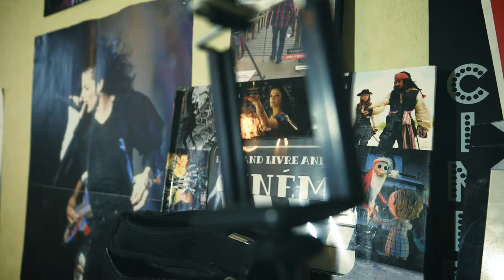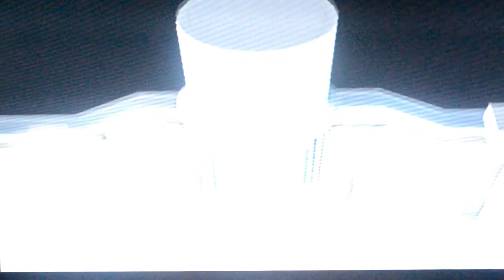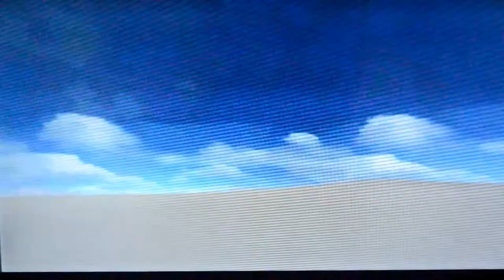🎮 Let's Play - Pokémon Le Souffle des Ténèbres - Partie 14 🎮